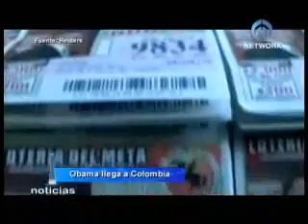Obama Llega a Colombia Cápsula TeleFórmula NETWORK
Director: Rogerio Azcárraga Porras Productora: Goretti Sabah Canto
Motion Graphics: Fernando Alvares Editor: José Juan Rodríguez
Producción de Audio: Alejandro Zúñiga Locución: Edgar Olivares
Colaborador: David Saldaña Vaquero Imágenes: Reuters